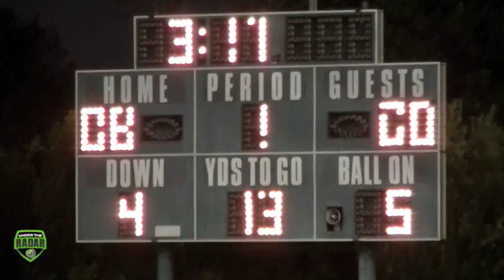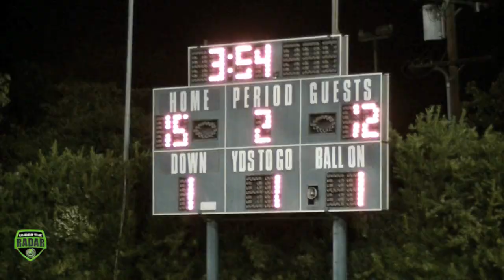Bishop Alemany vs Dorsey : UTR HighlightMix 2014